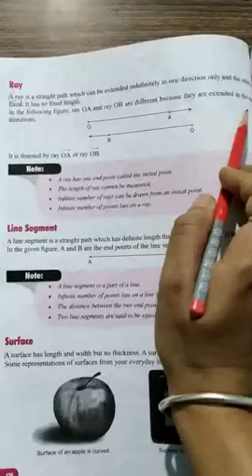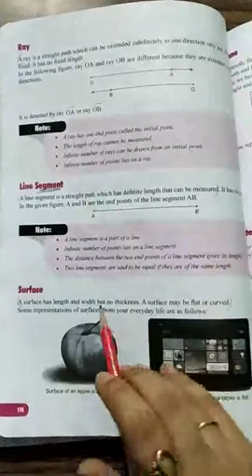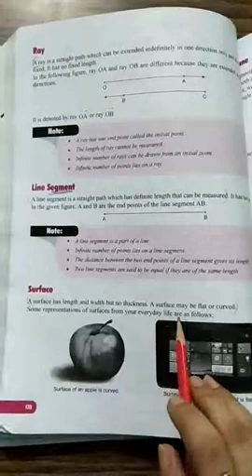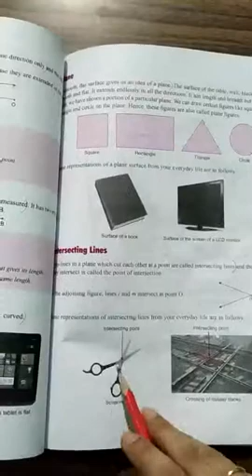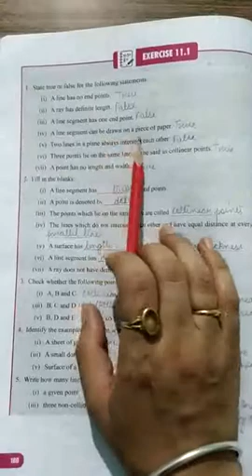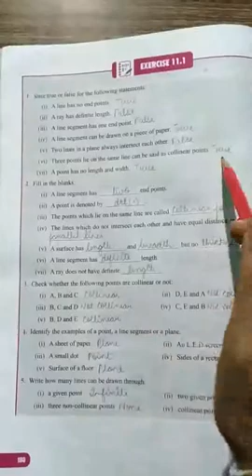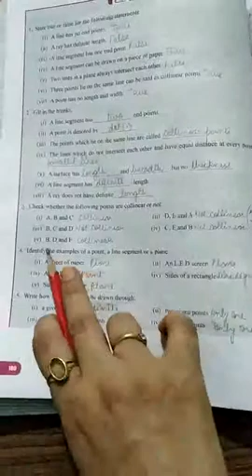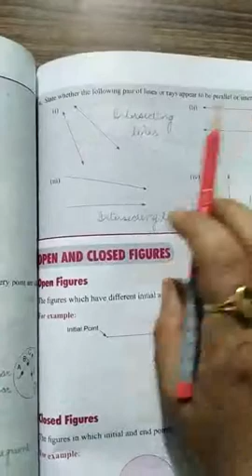Class-6, Subject-Maths, Video-18, Chapter-11, Part-1 by Mrs Hittu